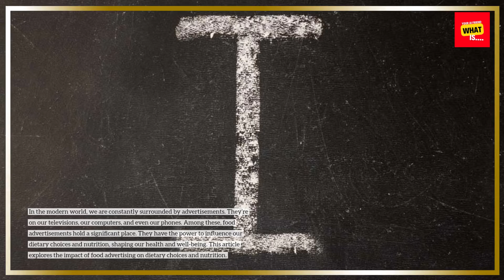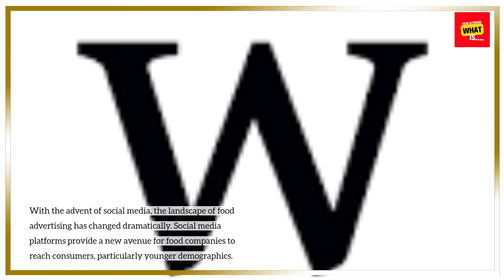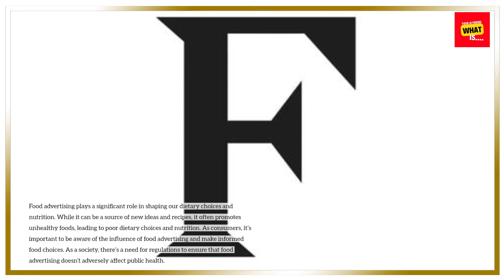What is the Impact of Food Advertising on Dietary Choices and Nutrition?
Examine the influence of food advertising on consumer dietary choices and nutritional habits. Explore the psychological strategies employed in food marketing and their impact on public health.